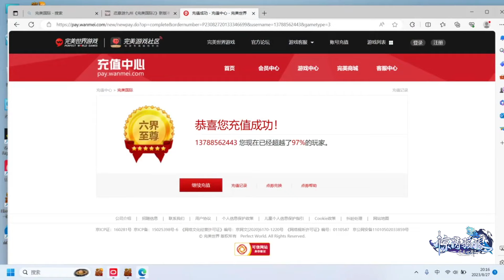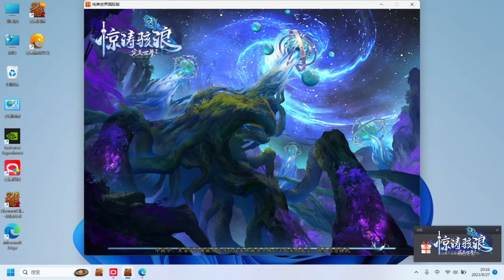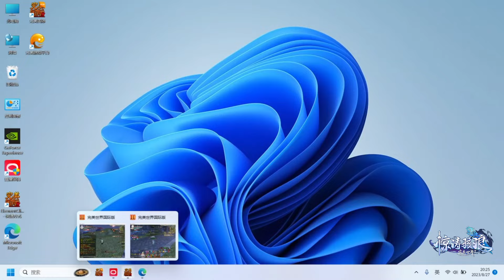巫师 完美世界2 Perfect World PWI China 27/8/2023